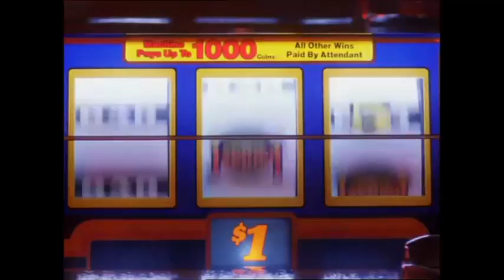Y2K: World's Worst Ending - Awful Movie Reviews